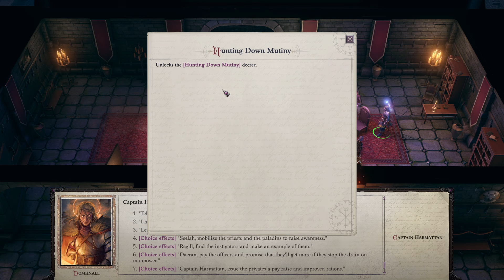Convening Councils - Pathfinder: Wrath of the Righteous Enhanced Edition - Let's Play - 81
Episode 81 of Let's Play Pathfinder: Wrath of the Righteous Enhanced Edition is here! We enter the Citadel and manage the Fifth Crusade. Enjoy!

About the Game:
Embark on a journey to a realm overrun by demons in a new epic RPG from the creators of the critically acclaimed Pathfinder: Kingmaker. Explore the nature of good and evil, learn the true cost of power, and rise as a Mythic Hero capable of deeds beyond mortal expectations.